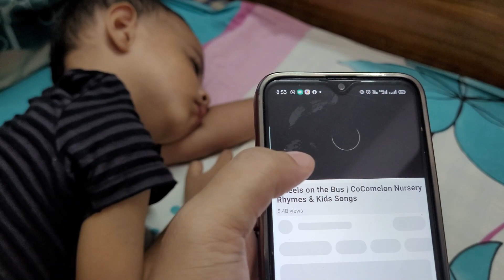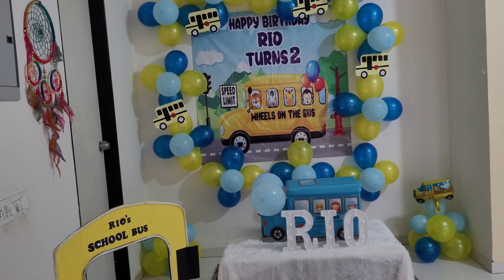RIO's Birthday celebration | wheels on the bus theme birthday | Rojdee vlogs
Hello everyone

this video is all about rio birthday celebration in Ahmedabad . I hope you guys like this video.